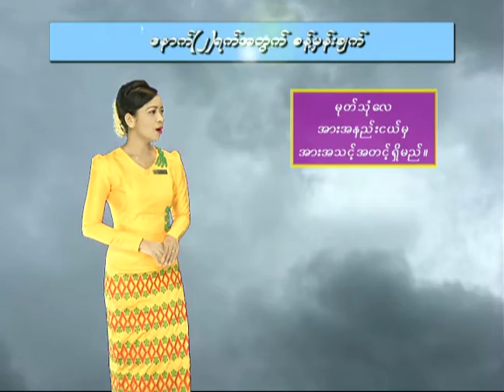22 6 2020TMS